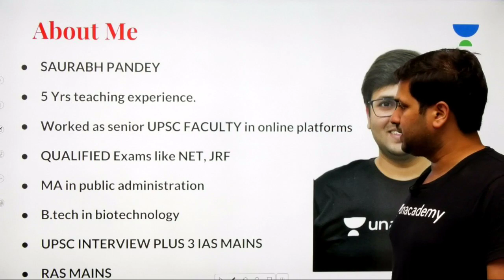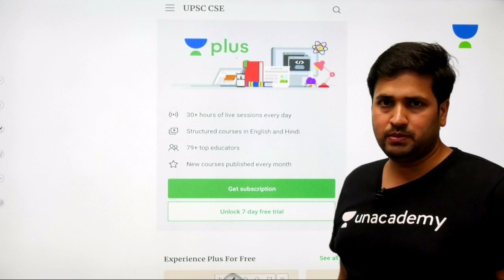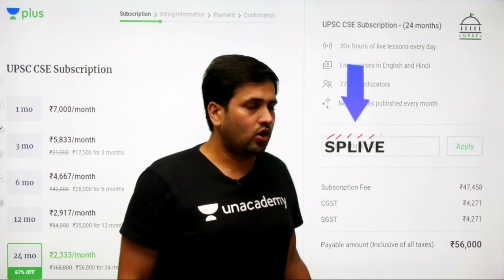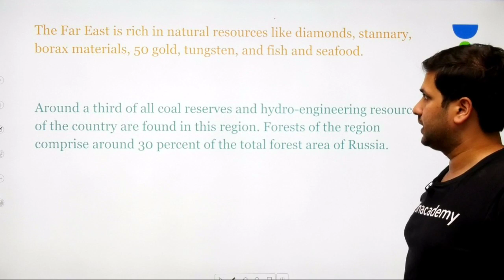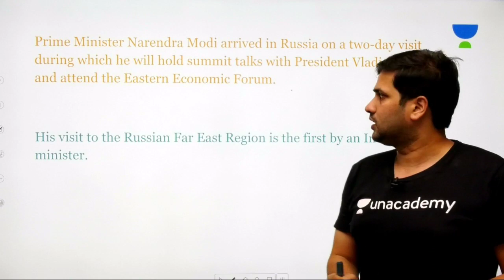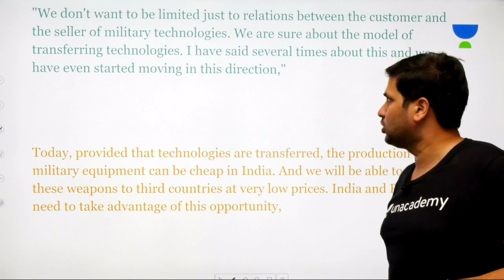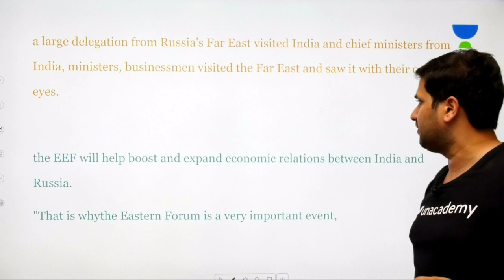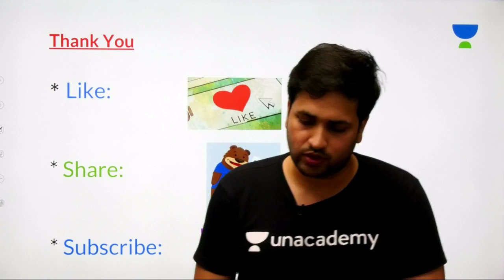Why Eastern Economic Forum Matters To India? | International Relations | UPSC CSE | Saurabh Pandey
This lesson discusses on "Why Eastern Economic Forum Matters To India?" by Saurabh Pandey. It is very important for the UPSC CSE/IAS 2020 preparation.

Unacademy Plus Subscription Benefits:

1. Learn from your favourite teacher
2. Dedicated DOUBT sessions
3. One Subscription, Unlimited Access
4. Real time interaction with Teachers
5. You can ask doubts in live class
6. Limited students
7. Download the videos & watch offline